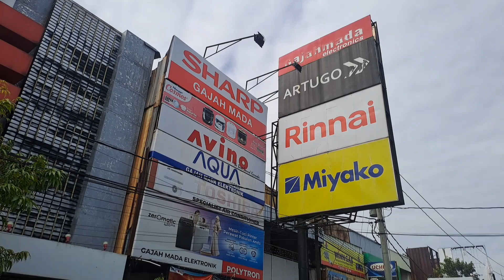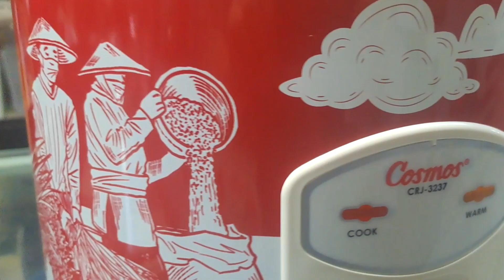Cosmos CRJ 3237. PATH 2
Rice Cooker Cosmos dengan innerpan nonstick coating (anti lengket), berkapasitas besar 2 Liter. Fungsi dapat digunakan untuk memasak dan menghangatkan.

Kapasitas : 2.0 L
Model : Non Stick
Pelengkapan dalam box
- 1 Unit Rice Cooker Cosmos CRJ-3237

Fitur :
(1) Innerpan anti lengket, kapasitas 2 Liter
(2) Fungsi memasak dan menghangatkan
(3) Design Lemon Series
(4) Pelengkap : gelas ukur & sendok nasi
(5) Daya Masukan 400 Watt

Garansi
Garansi Resmi Service Center Cosmos 1 tahun

Toko Gajah Mada Electronics
Jl. Gajah Mada No 26 Pekalongan